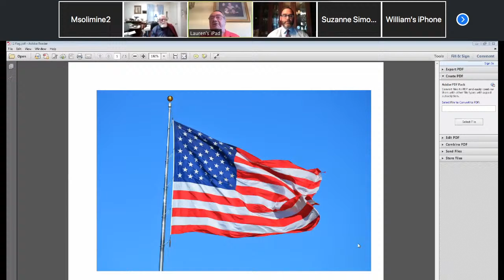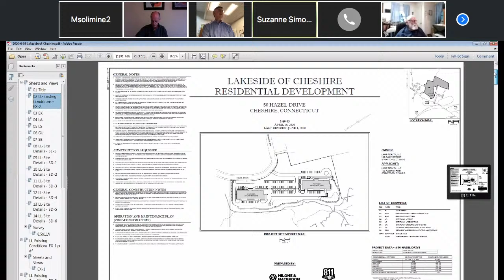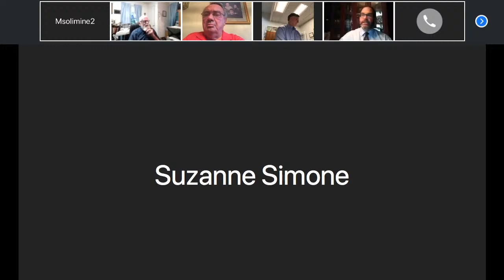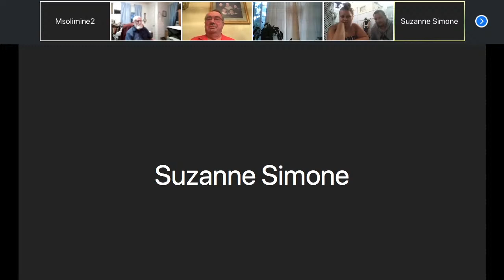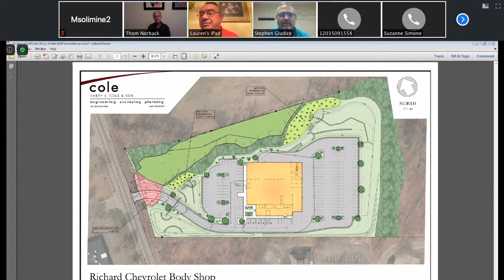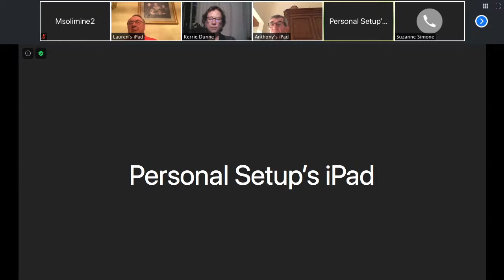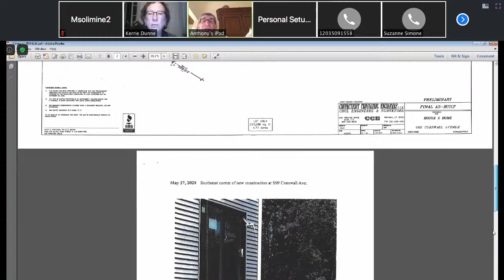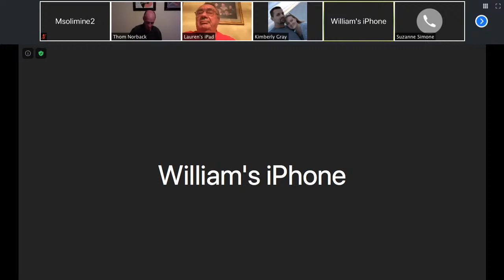Inland Wetland and Watercourses Commission 6-16-20